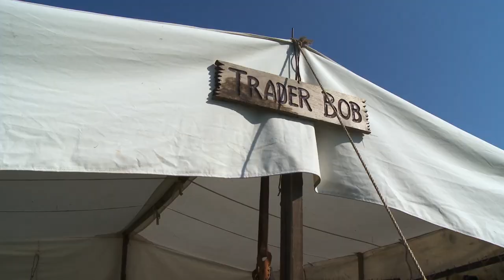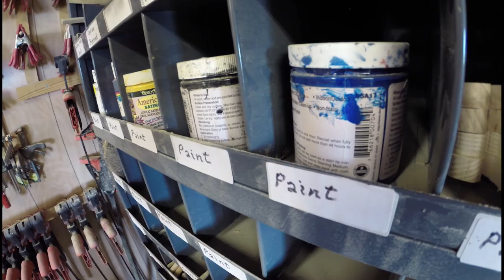The Ultimate American Toy Maker, Faire Tyme Toys - MultiView's Good Company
Good Company MultiView small business entrepreneurship web series: Faire Tyme Toys (Morpeth, Ontario, Canada) a company that gets kids hooked on history.

MultiView’s Good Company web series discovers and highlights entrepreneurs and small businesses– the dreamers, believers and achievers.

Innovators, entrepreneurs, small businesses, social enterprises, and change makers use their wits, talents, drive to make a difference.

At Faire Tyme Toys, historians and toymakers aim to make history fun.

A trio of Canadians work together through reenactments and playtime with 100-year old toys to educate and entertain audiences.

Jim Gilbert, Historian and Founder of Faire Tyme Toys, says that if you want a child to become interested in history, you have to expand it from textbooks and dry classroom lectures, to a real-life, child-size context.
Faire Tyme Toys shows how kids from times gone by would play and in turn, educates children and adults on historical people, customs, traditions and events.
Many adults say their kids are immersed in video games and computers, and would never pick up a toy crafted for children so long ago.

However, Jim Gilbert argues differently.

“There are so many connections between someone who was 9 years old in the 1800s and 9 years old in the 2000s. They aren’t that much different. That’s something we’ve kind of forgotten. So many kids are enchanted with these toys.”